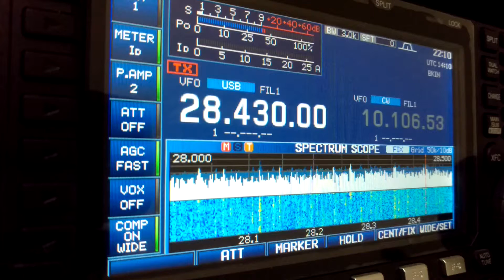PX5E ARRL SSB DX 10M de BX4AG 2016/03/06